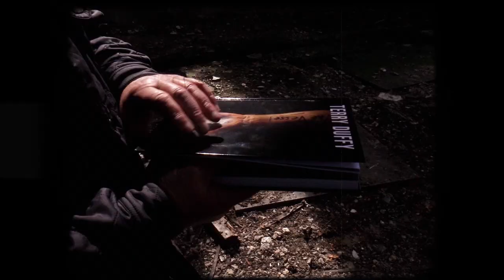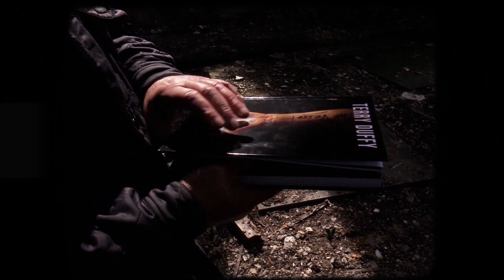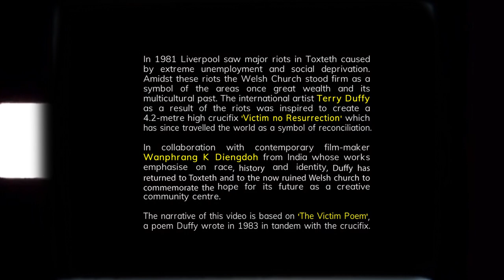Terry Duffy 'Victim Poem'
A short film by the Indian filmaker Wanphrang K Diengdoh who is fascinated by the history of the Welsh Church ruin in Liverpool and its connects with India. For this he encouraged Terry Duffy to respond to the ruin and its connection with his work 'Victim, no Resurrection' and poen 'Victim Poem' inspired by the Liverpool Toxteth Riots of 1981.